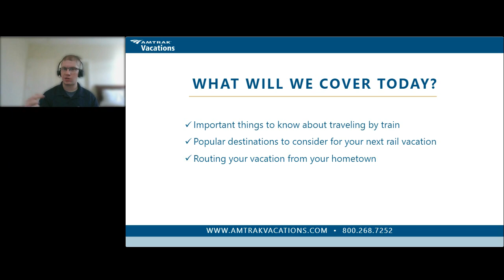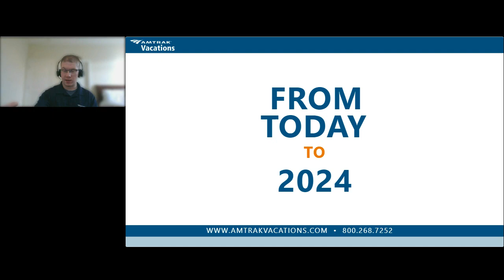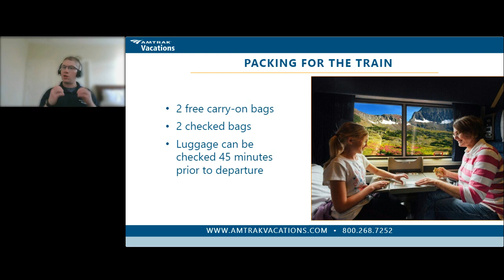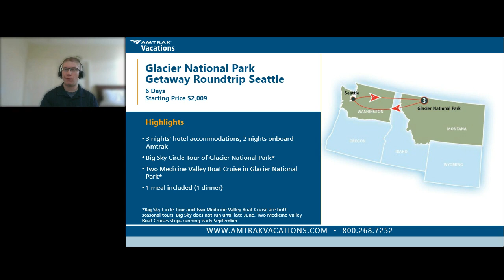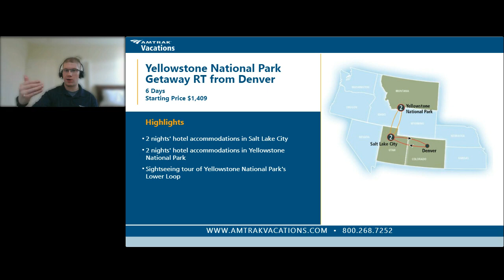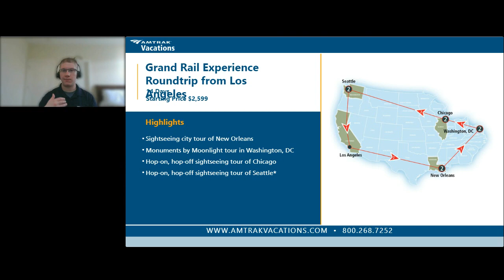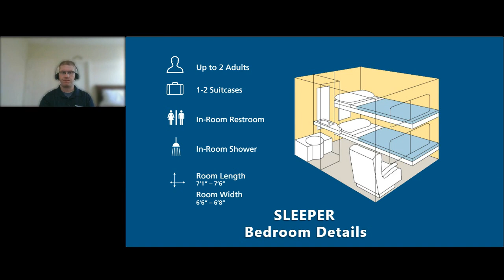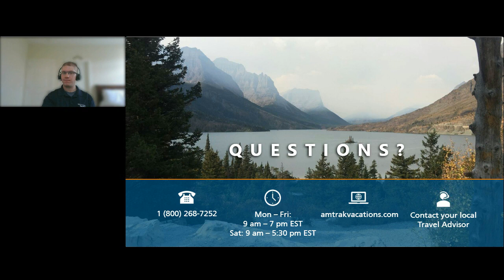Roundtrip Rail Vacations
Did you know that you can start ANY of our vacations from one of the 500+ Amtrak stations across the country? Join us for this informative panel presentation and find out more about Amtrak Vacations and what it is really like for you onboard the train! Learn about our most popular destinations, as well as accommodations, sightseeing opportunities, and the overall train experience. And all of Amtrak Vacations rail packages are independent and fully customizable - find out just how easy it is to create the perfect rail vacation roundtrip from your hometown!